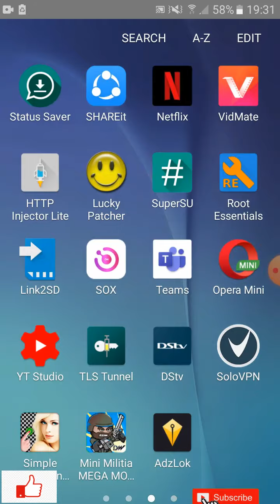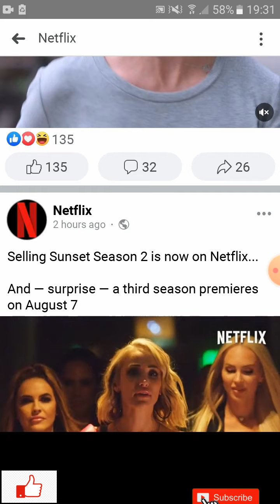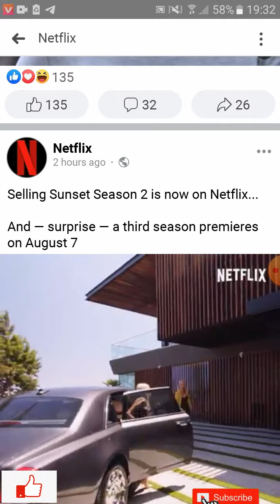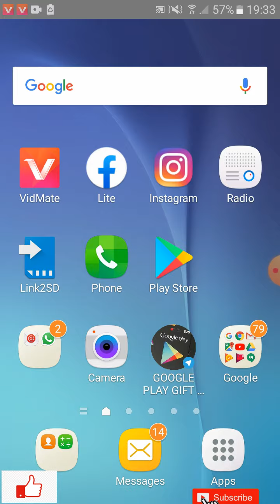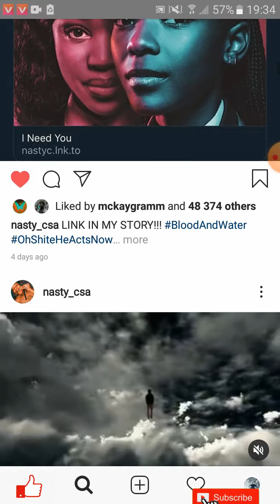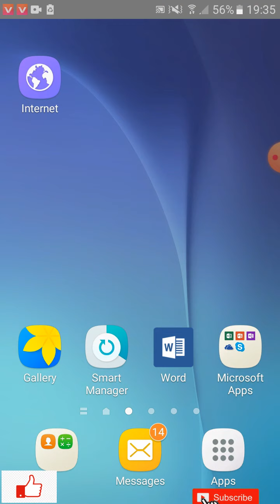How to download videos on Social Media 2021 Latest Trick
This Video shows you How to download videos on Facebook and Instagram easily without downloading multiple apps

Step 2
Follow my Steps in the Video Tutorials

Channel : SCRIPT KIDOH